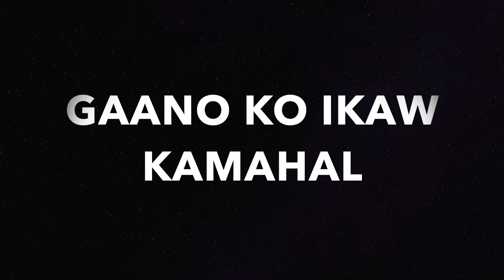Violin on Guitar - Gaano Ko Ikaw Kamahal